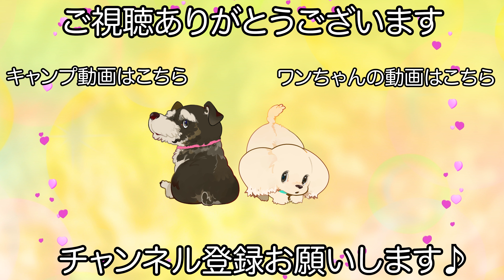サロンでリラックスできるマルプー♪（ムクくん）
【犬　種】
マルプー

【カット】
ベアカット

【コメント】
お家感覚でリラックスしてくれるムクくんです♪

ムクくんは通い慣れてくれているのでリラックスしながらトリミングを受けてそのままお預かりも自由に過ごせるほどに慣れてくれています！

カットスタイルはお耳が少し短めのベアカットです♪